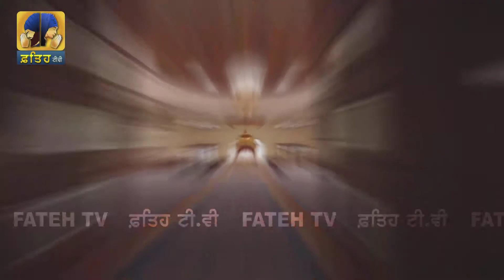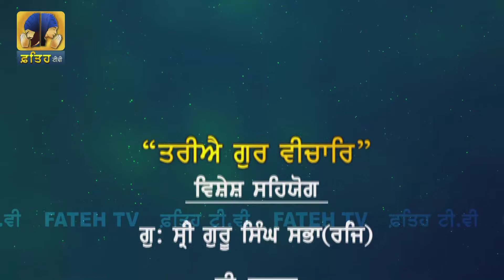Fateh Tv | Tariye Gur Vichar Epi- 184 | HD